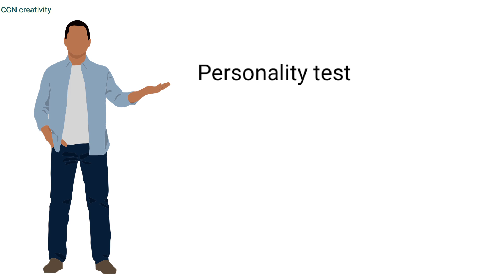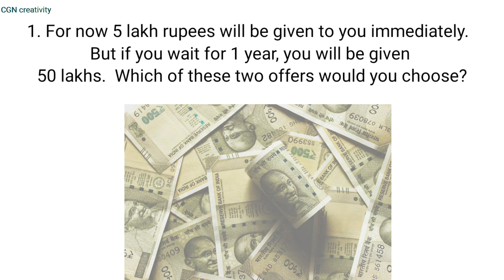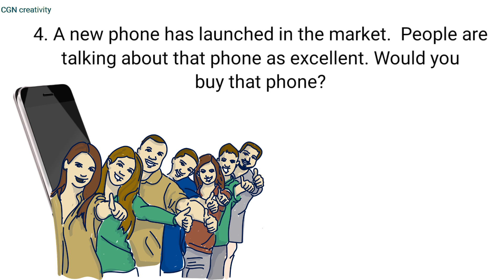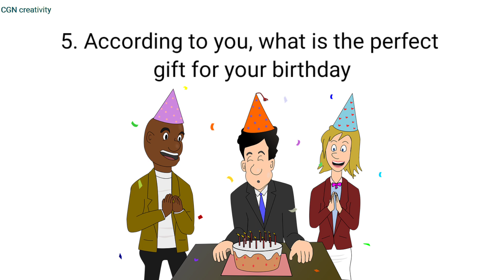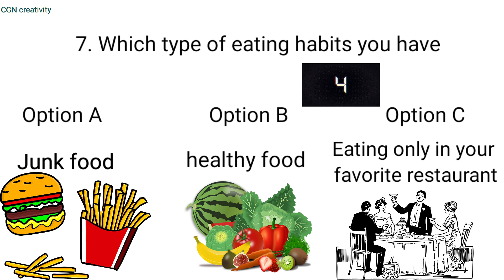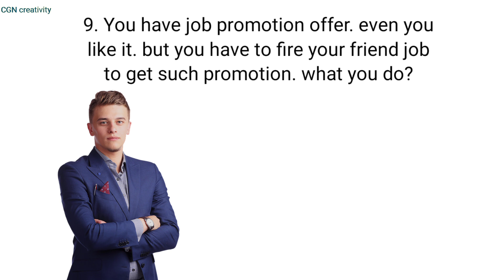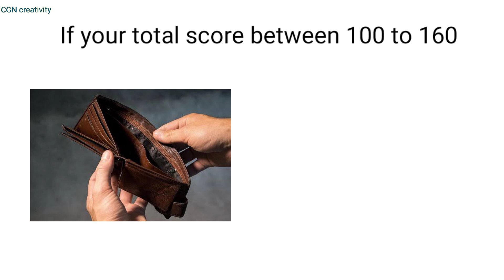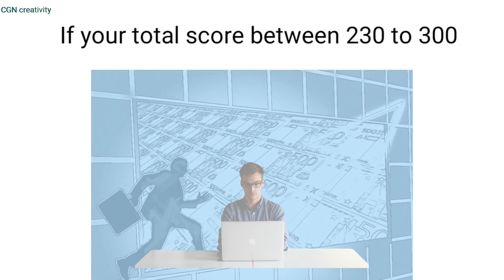Future ನಲ್ಲಿ ನೀವು ಏನು ಆಗುತ್ತೀರಾ|What will you be in the future|personality test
Here we provide the personality test about financial future statue it means whether you will become rich or poor according  to your habits and behavior towards money.